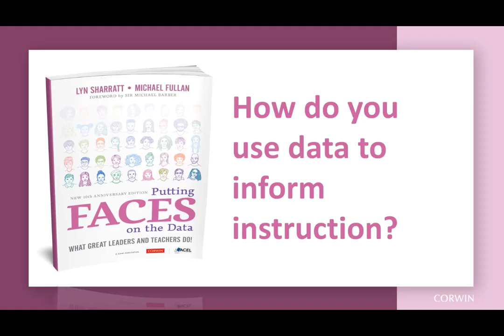How do you use data to inform instruction with Lyn Sharratt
How do you make sure that your data informs practice in the classroom so that all students learn and grow? In this video, Lyn Sharratt shares how to use data to inform instruction.